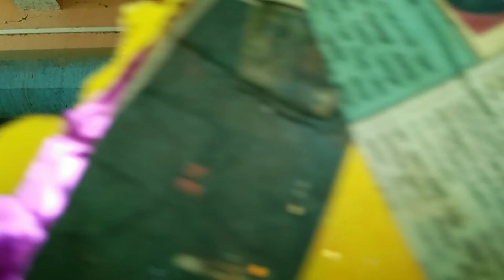পূজার একমাস আগেই সম্পূর্ণ প্রস্তুত কুমারটুলি দুর্গা প্রতিমা || kumartuli Durga Murti complete 2023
Durga
Durga Maa Murti making
Durga face making
Durga Idol making kumartuli 2023
Durga Murti making
Durga Idol making at home
Durga Idol making with clay
Durga Murti making full process
Durga Murti banana
Durga Murti making complete video
Durga Thakur banana
Kumartuli Durga Murti
Kumartuli Durga making
Quarterly Durga Idol
Durga Idol making kumartuli
Durga Idol making 2022
Durga Idol making Kumartoli 2022
Man Durga Idol making
Durga Puja Bangla
Durga face making
Durga Murti making
Durga Mata
Durga Puja 2023
Durga Thakur
Durga Thakur dekhte chai
Durga Puja preparation
Durga Idol
Durga Idol face making
Durga Idol making kumartuli 2022
Durga Thakur dikhao
Kolkata Durga Puja prastuti
Prashant Pal studio
Prashant Pal Studio best Durga Murti
Prashant Pal Kolkata
Prashant Pal Durga Murti